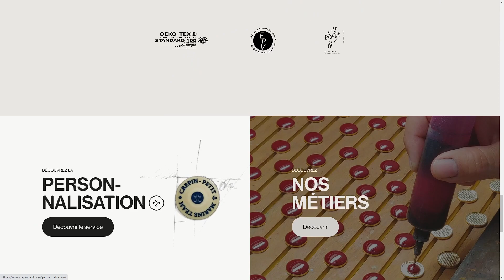CRÉPIN PETIT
a Masterpiece web design project by Wokine from France was awarded the Site Of The Day certification on Nov 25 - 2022. Congratulations🎊
Crépin Petit designs and produces buttons for about 150 years.